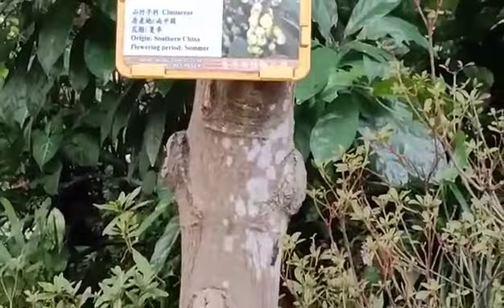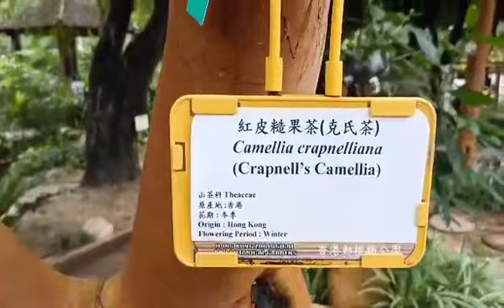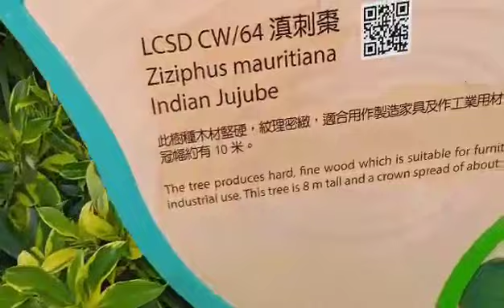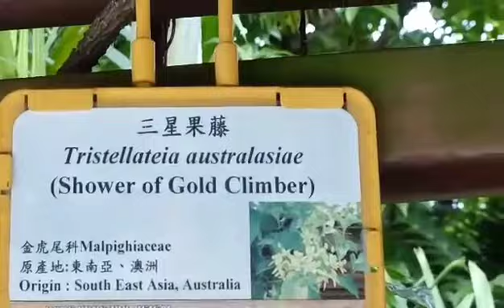Native Species Garden in Botanical gardens Hongkong | Kris Egos